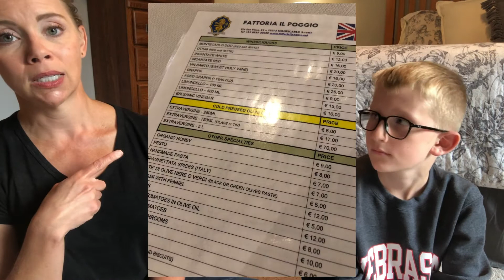Travel Day from Venice to Florence: Including PISA and TUSCANY - Italy Part 4 (Gate 1 Travel)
We are a family of three embarking on a year of travel including Branson, Mexico, Italy, and throughout the US.

In this video, come along with us to see part 4 of our Italian vacation. Watch to learn all about our travels from Venice to a Tuscan farm to see the wonders of PISA, and then finally to Florence. It was a LONG day, but so full of "Mama Mia" moments!

What to PACK and What to SKIP! - What I'm Glad We Took and What We Could Have Left at Home!